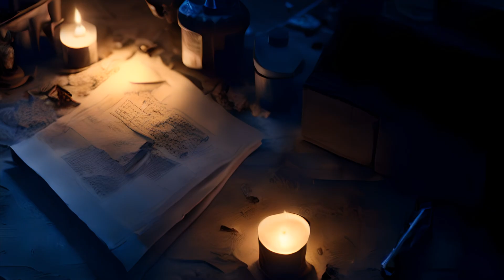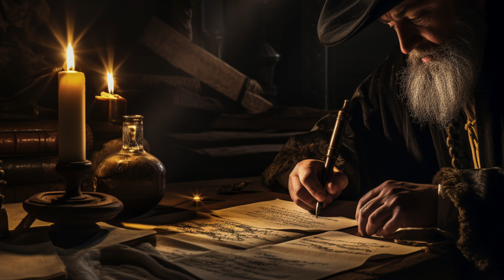Did Ancient Cultures PREDICT Modern AI?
Hey there, I'm Dylan Curious, your AI enthusiast. Today, I'm taking you on a journey through time as we explore the fascinating intersections of ancient civilizations and the concept of artificial intelligence (AI). Did Ancient Civilizations Predict Today's Artificial Intelligence?

We begin with the intriguing tale of Talos from Ancient Greece, a bronze guardian crafted by Hephaestus, the god of craftsmanship. This tale reminds us of today's robots and the challenges we face in creating autonomous life.

Next, we journey through Jewish folklore with the story of the Golem, an entity created from clay and animated through mystical methods. Its behavior was purely dictated by its creator's instructions, reminiscent of how today's AI operates based on programming.

We'll also investigate the Antikythera Mechanism, an ancient Greek device that was capable of predicting astronomical positions and eclipses. This ancient analog computer illustrates the advanced engineering capabilities of the Greeks.

Turning to ancient Indian epics, we'll look at the Mahabharata's descriptions of horseless chariots and target-seeking arrows. Could these be early visions of AI-powered vehicles and guided missiles?

We'll even touch upon Nostradamus's predictions, hinting at machine learning algorithms that adapt and grow with time. And we'll examine biblical insights on AI, discussing principles that could relate to AI such as stewardship, ethics, and caution against idolatry.

In our exploration of literature, we'll discuss Mary Shelley's "Frankenstein", Samuel Butler's "Erewhon", and Alan Turing's unpublished concepts. Each of these works offers unique perspectives on AI.

We'll also delve into the history of AI, looking at the periods of stagnation known as the AI Winter, and the continuous advancements that have led to today's thriving AI landscape.

However, we have to recognize the skeptics among us. Many believe that linking ancient tales to AI is merely us retrofitting interpretations. Ancient machines, real or mythical, were often seen as driven by spiritual or elemental forces.

Yet, the complexity and unpredictability of today's AI systems are astounding. Understanding their decision-making process can feel as enigmatic as the explanations of our ancestors.

Join me on this exploration of ancient civilizations and AI.

00:00 - Did Ancient Civilizations Predict Today’s Artificial Intelligence?
00:46 - Ancient Myths and Legends: A Glimpse of Automation
01:27 - How AI Connects To Talos, The Bronze Robot of Ancient Greece
02:01 - Was the Golem an Ancient Version of Modern AI?
02:35 - Antikythera: World’s Oldest Analog Computer?
03:53 - Ancient Indian Epic: A Glimpse into AI’s Future?
04:06 - Did Nostradamus Predict the Rise of AI?
05:22 - Can the Bible Inform Our Understanding of AI?
07:14 - Did ‘Frankenstein’ Foresee Today’s AI Dilemmas?
07:54 - Did ‘Erewhon’ Predict AI’s Takeover in 1872?
08:53 - Turing’s Lost Paper: The Blueprint of Modern AI?
09:31 - The Rise and Fall: Unpacking the AI Winter.
10:16 - Skeptics Chime In: A Matter of Interpretation
10:36 - Ancients vs. AI: Are Their Explanations Similar?